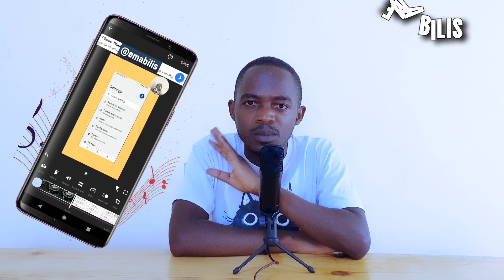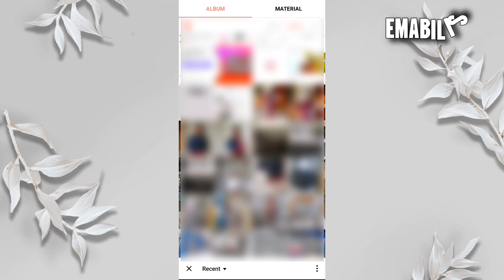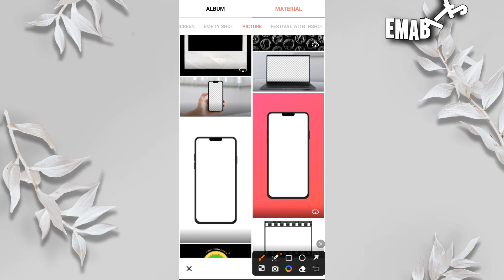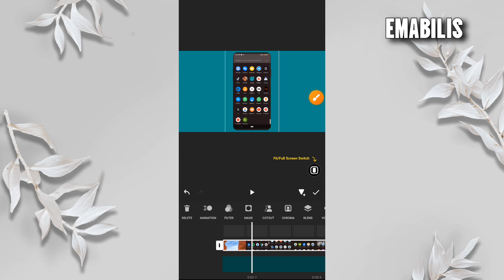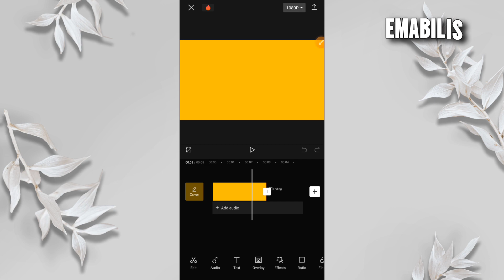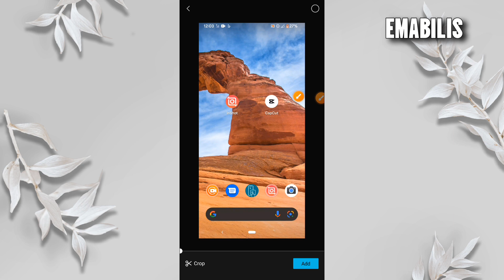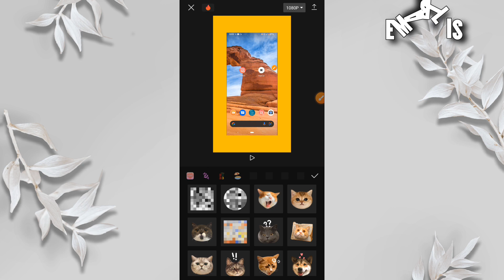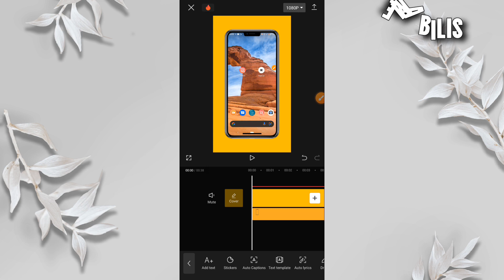UKO WABONA MOBILE FRAMES USHYIRA MURI VIDEO ZAWE UKORESHEJE Inshort Na CAPCUT.